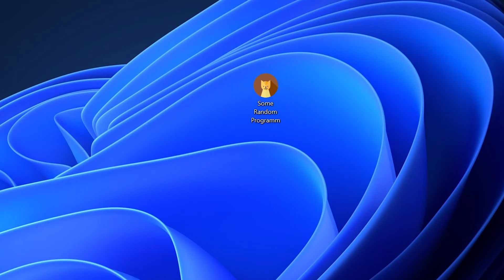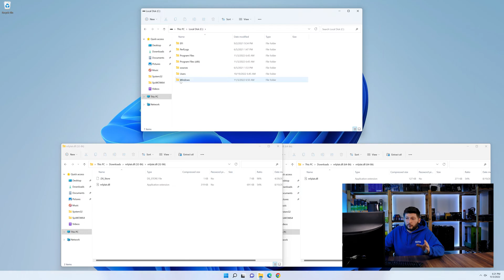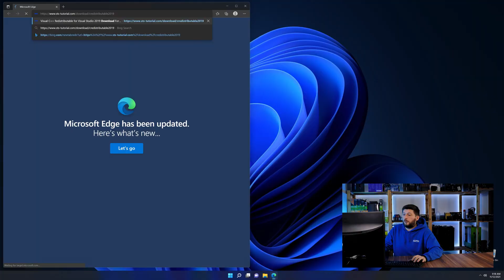mfplat.dll Error Windows 11 | 2x FIX | 2023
Are you getting a mfplat.dll is missing from your computer Error on Windows 11, 10, 8, or 7 because you tried to open up a game like PUBG, Fortnite, or a Program like Skype or Apache? No Problem! Let's fix your error and resolve your issue!

Method 1

- - Steps - -

- Download the file according to your system:
- Copy/Paste the file/s into the designated folder:
     -- 32-Bit Windows:
          - 32-Bit Version - C:\Windows\System32
     -- 64-Bit Windows:
          - 32-Bit Version - C:\Windows\SysWOW64
          - 64-Bit Version - C:\Windows\System32

--- Method 2

- - Steps - -

-- Timestamps --
00:00 Intro mfplat.dll Error
00:30 Fixing mfplat.dll Method #1
01:40 Fixing mfplat.dll Method #2
03:00 Outro